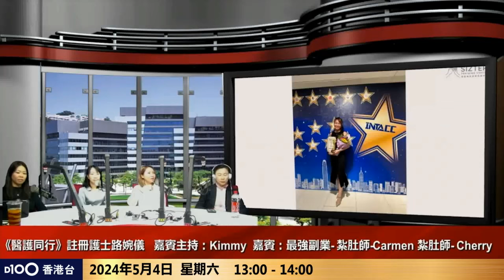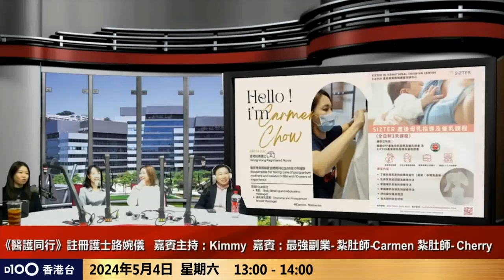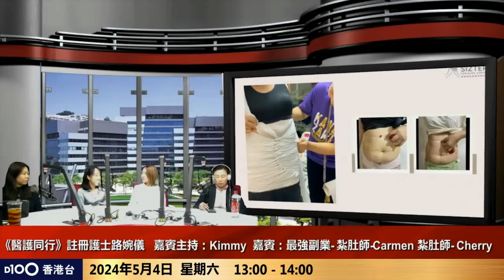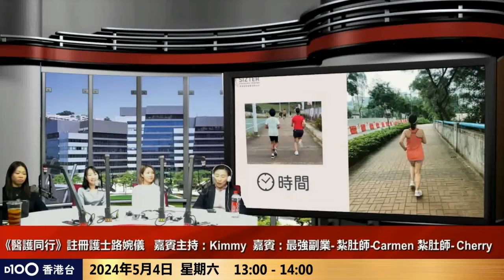最強副業 - 紮肚師｜醫護同行｜主持：路婉儀註冊護士 嘉賓主持：Kimmy 嘉賓：紮肚師 - Carmen，紮肚師 - Cherry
照顧病人，護理常識，醫生護士，對抗疾病。由《醫護同行》與大家同行。

時間：逢星期六︱下午1:00-2:00︱D100香港台 視像及聲音廣播
主持︰路婉儀註冊護士
嘉賓：

【香港台是D100生命之源！】
請積極考慮訂購D100香港台成為付費訂戶「一年一千．三元一天！」

如欲查詢有關《醫護同行》節目或訂購任何 D100香港台節目；或查詢有關支持D100營運，可聯絡 D100客戶服務部或親臨「上環D100專門店」，